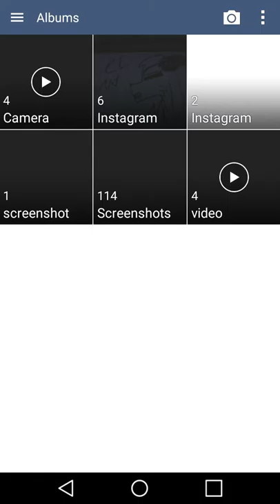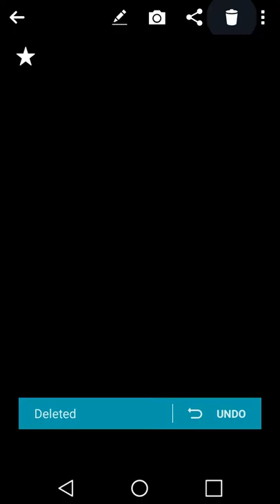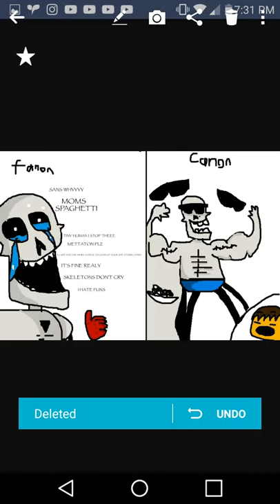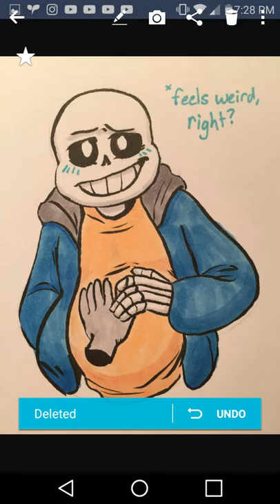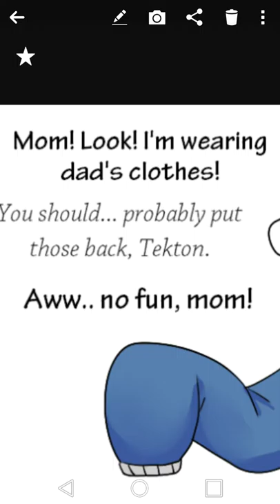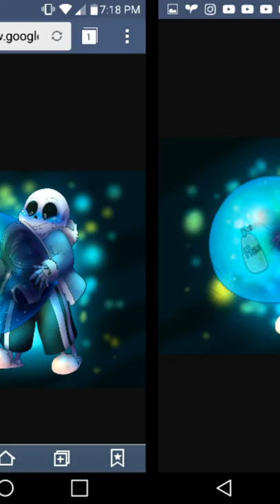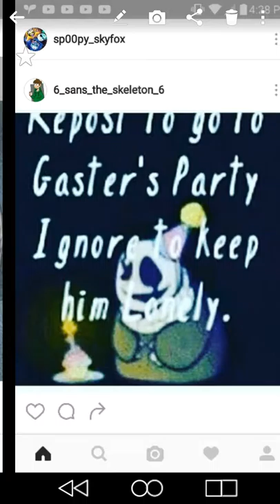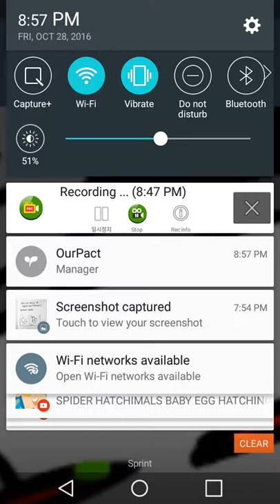Reacting to ut cringe pics